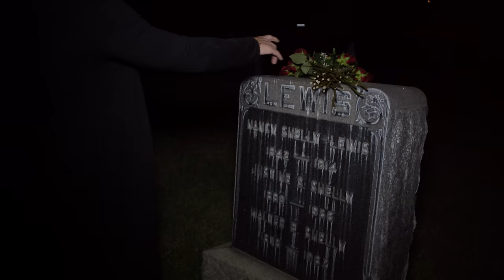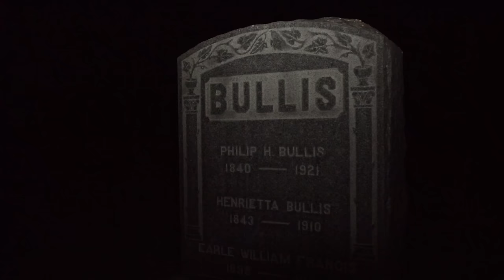Travis Garland - Bodies (Official Video)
U P P E R S + D O W N E R S
vol. I available now